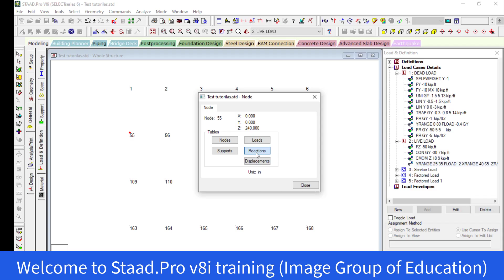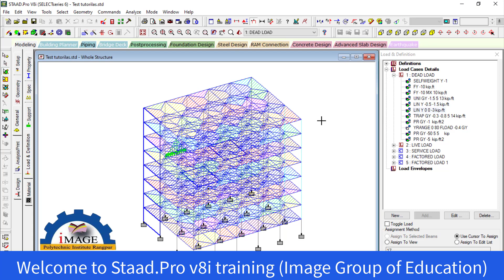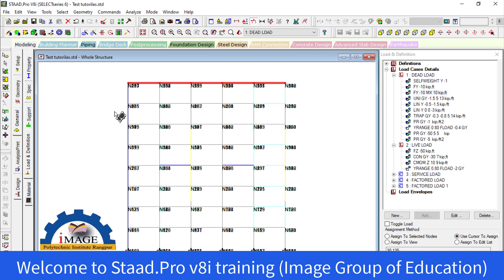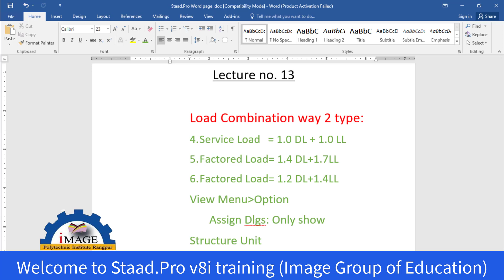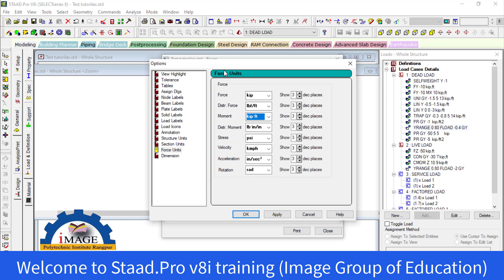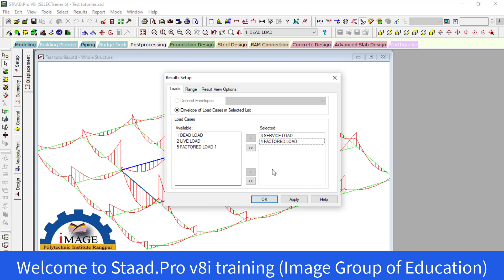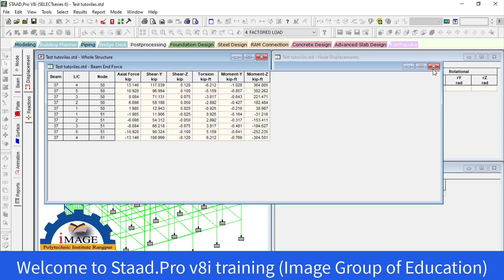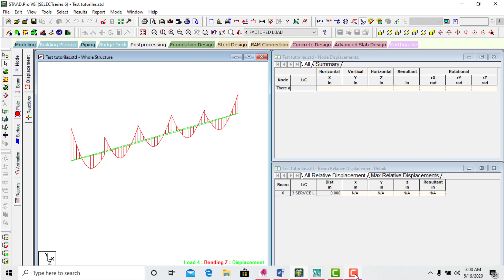Staad pro Lecture 13 Bangla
Bangla Staad pro Lecture  13,
Staad pro Lecture  13  Bangla Almamun,
Staad pro Lecture  13  Bangla Mamun,